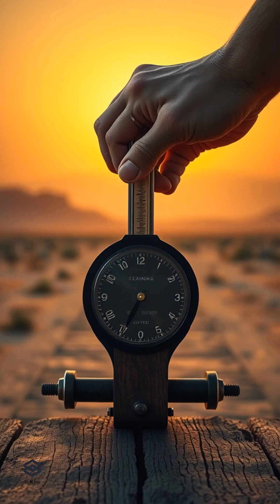Momentum in Motion: Physics‑Powered Perseverance